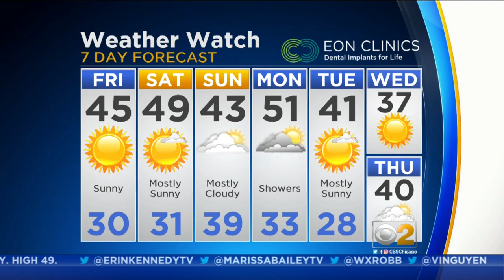CBS 2 Weather Watch (6AM, Jan. 4, 2018)